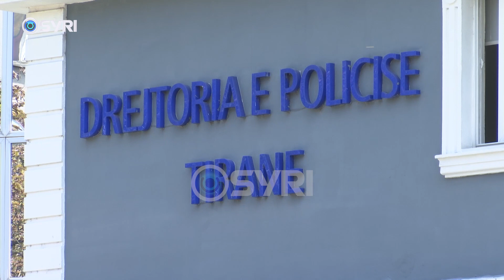Shisnin tullumbace me azot në lokal, policia arreston 3 persona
Një 15-vjeçar pasi kishte konsumuar tullumbace me azot ka përfunduar në gjendje të rëndë në spitalin e Fierit. 3 persona kanë rënë në pranga nga policia, pasi këta të fundit kishin përshtatur ambientin e një lokali për shitje të lëndëve narkotike por edhe tullumbace me azot.  Gjatë operacionit është sekuestruar një bombul me 50 litra azot, kanabis dhe 250 tollumbace për t’i mbushur me azot.